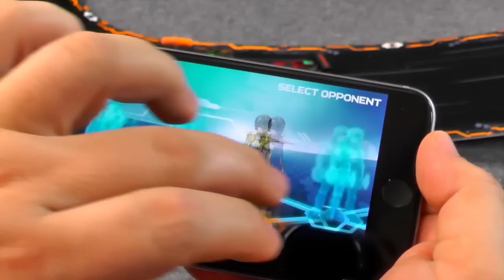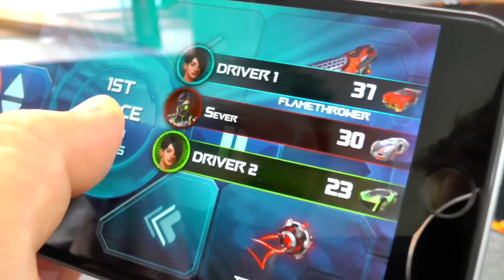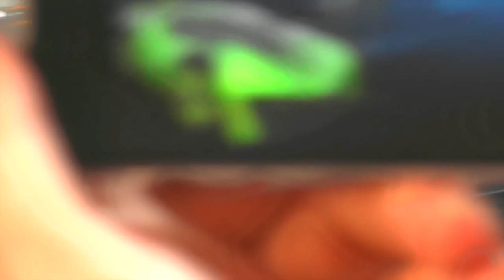Let's Play Anki Overdrive - King of the Hill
We get exclusive hands on with King of the Hill mode on Anki Overdrive. This is the new competitive mode in the app and utilizes the new Anki Overdrive commanders (Sniper, Apeocolypse, Sever) and cars (Big Bang, Guardian).

King of the Hill is a competitive mode where one player must avoid being taken down for 60 seconds. As you play the time accumulates so a battle develops around who can get to 60 seconds first.

When you are King your car flashes so that other players know they need to take you down.

Cars and Weapons (SKULL and GROUNDSHOCK are included in Starter Kit):
SKULL – The car’s Pirate Core lets it sail across the track at high speed while its cannon rips through enemy hulls.
GROUNDSHOCK – Its PowerStation Core electrifies the track with split-second maneuvering and lightning-fast attacks. Don’t get in its way.
THERMO - Its Magma Core engine is old-school meets future. Using hyper-charged internal combustion, it not only burns up the track, it projects fire at anyone in range.
NUKE - Its Fusion Core can be charged up to unleash ultra-high energy blasts that tear through normal shields. Its cool exterior masks an unstable explosive interior.
GUARDIAN - The car’s Siren Core keeps the pursuit of victory going at full volume. Its piercing sonic attacks go right through armor and cause challengers to lose control.
BIGBANG – This armor-plated heavyweight’s Graviton Core creates massive shockwaves that send foes flying off course.